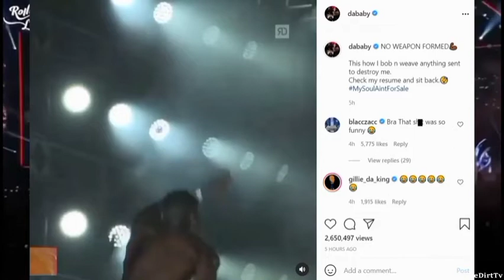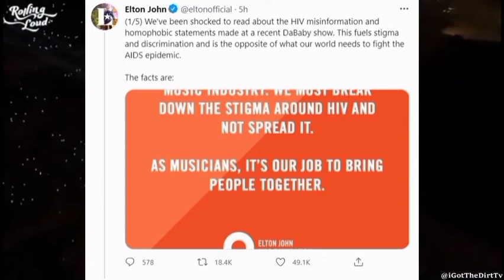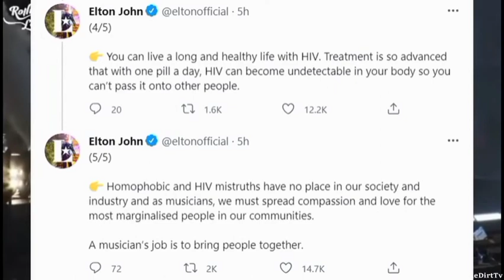Torey Lanez controversy| DaBaby, Meg Thee Stallion, Boosie, T.I. Rolling Loud comments